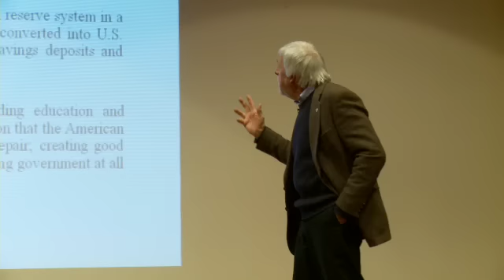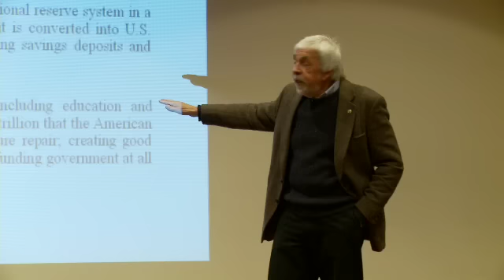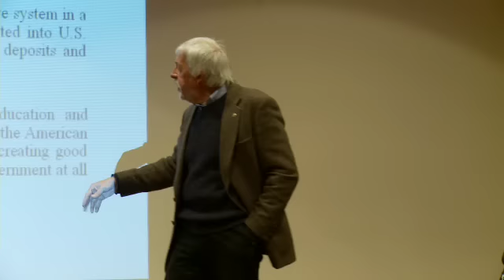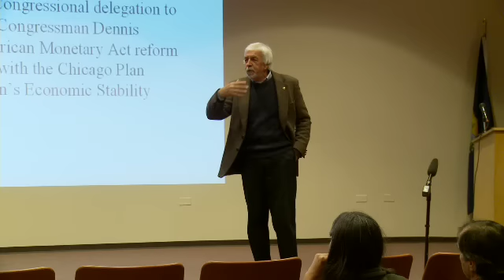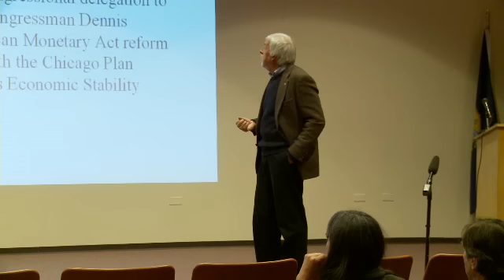Monetary Reform Talk, 4.09, Part 9: The Solution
Part 9 is the conclusion to his April 8, 2009.  Here, Joe recommends the American Monetary Act a draft of legislation being compiled by the American Monetary Institute as the most workable solution to the current financial crisis,
and also the transparency legislation proposed by Dennis Kucinich.

(Video is an excerpt of Joe Bongiovanni's talk on "America's Debt Crisis and the Need for Monetary Reform", April 8, 2009, Montpelier VT, produced by EconomicStability.org)